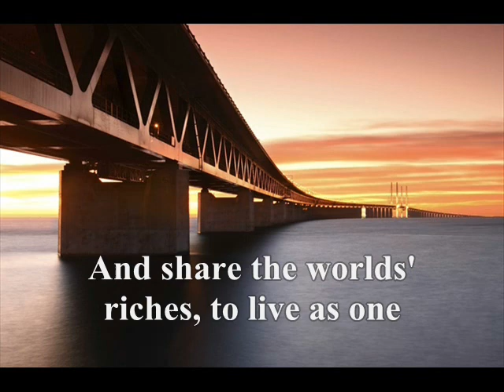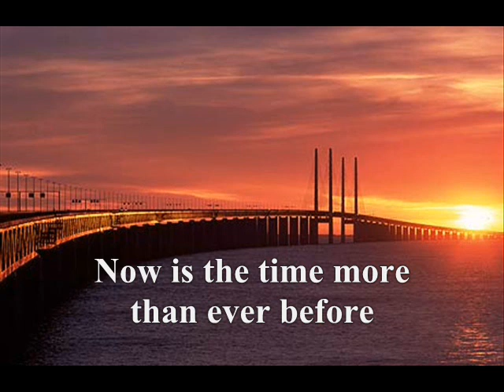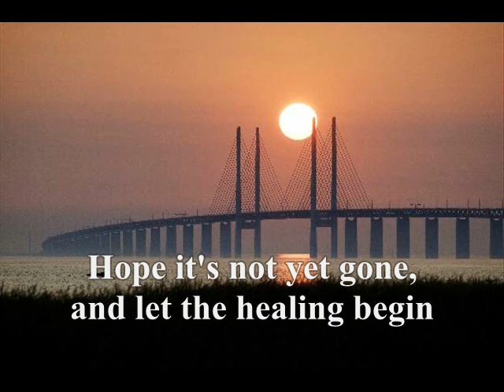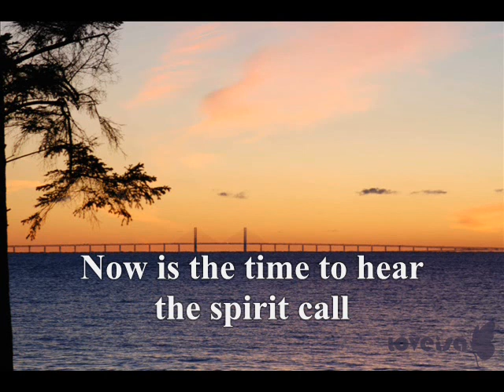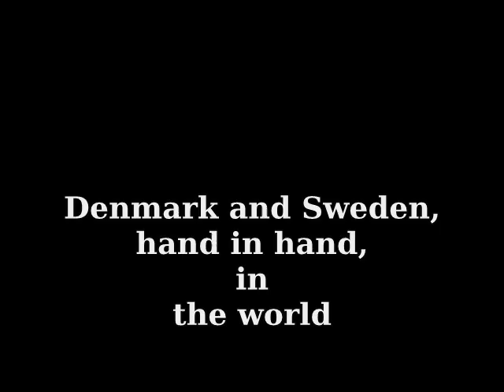The Nordic Light Artists - Now Is the Time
I´ve made this video to this amazing song I´ve found! The author wrote this song when he stood beside "Öresundsbron" which is the bridge that links Denmark and Sweden together.